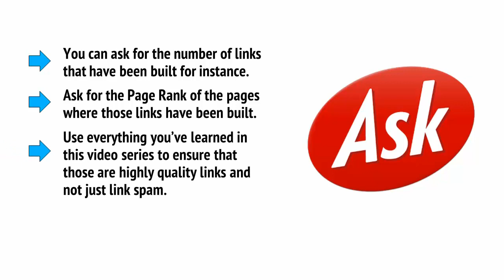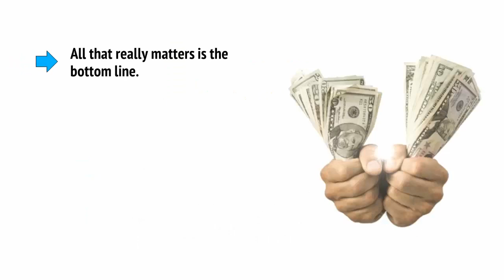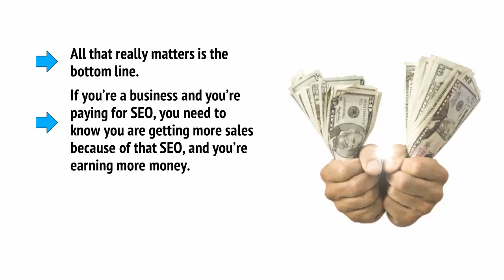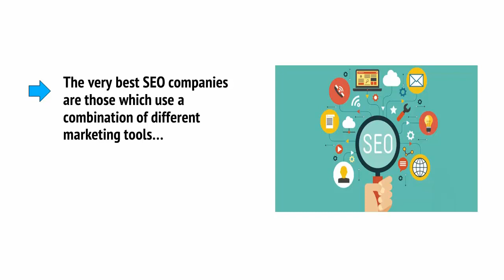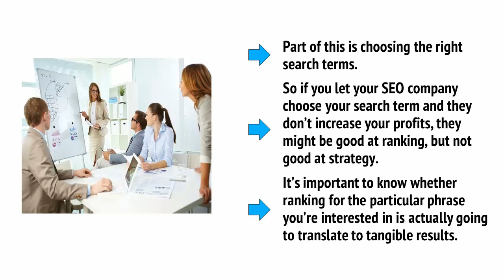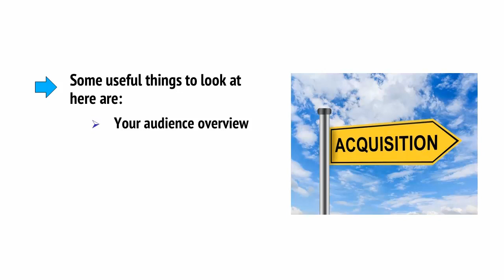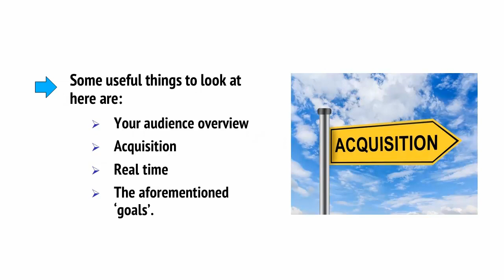8 How to Measure the Success of an SEO Campaign| SEO Trends in 2023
8 How to Measure the Success of an SEO Campaign| SEO Trends in 2023

7 Using SEO Companies|How to Succeed in SEO in 2023 | SEO Trends in 2023

6 Why Content Marketing is the New Key to Good SEO|How to Succeed in SEO in 2023#techbaidi

5 How to Handle Off Page SEO |How to Succeed in SEO in 2023 | SEO Trends in 2023

4 How to Conquer On Page SEO | How to Succeed in SEO in 2023 | SEO Trends in 2023

3 What SEO Means | How to Succeed in SEO in 2023 | SEO Trends in 2023

02 SEO What it Used to Mean How to Succeed in SEO in 2023 | SEO Trends in 2023

Our channel is about online earning/review/Motivational/website and online earning Multipal method. We cover lots of cool stuff such as Grow Website  Online earning and Motivationl

tech baidi,

Technical seo,

seo training,

advanced seo course,

advanced technical seo course,

advanced technical seo training,

tech baidi seo course,

seo training in hindi,

Professional seo course,

SEO Factory,

SEO Spoof,

SEO course,

how to learn SEO,

seo trends 2023,

seo strategy,

how to rank on google,

future of seo,

search engine optimization full course,

advanced seo,

advanced technical seo,